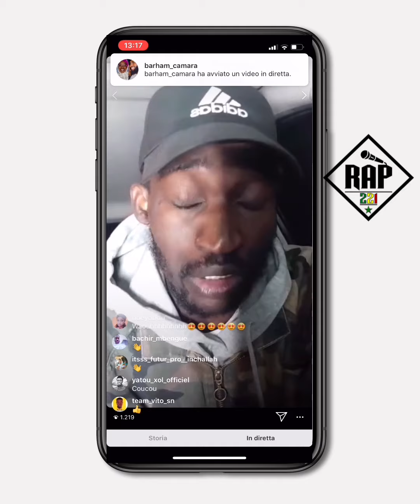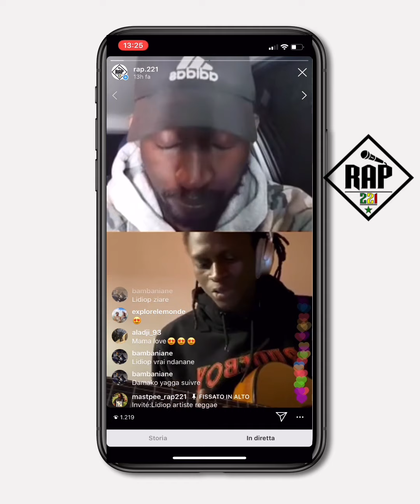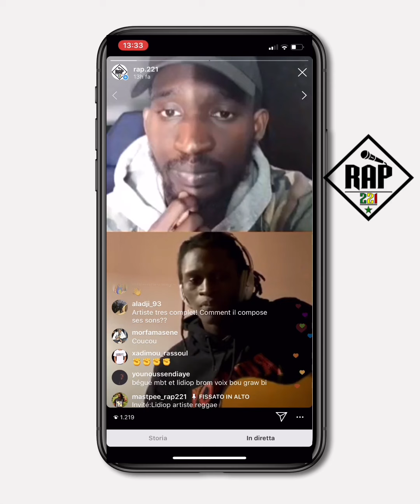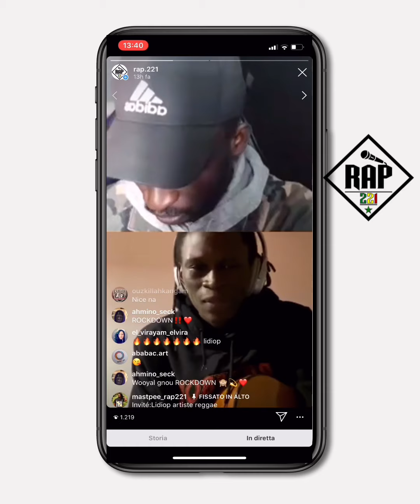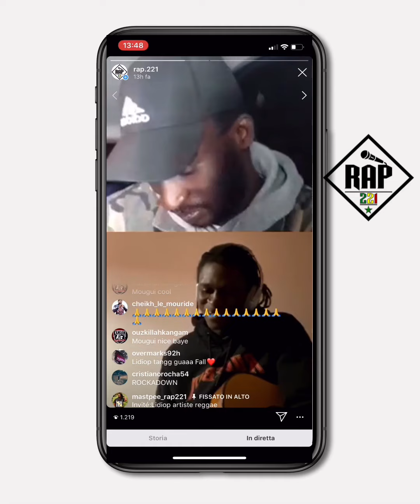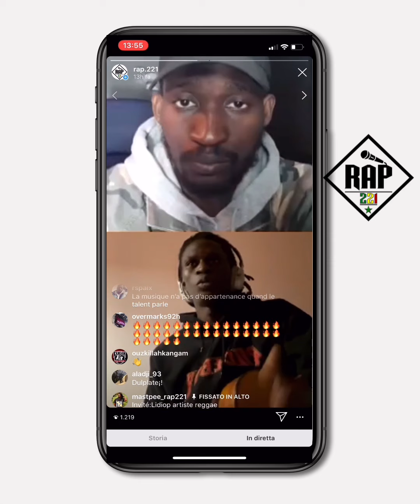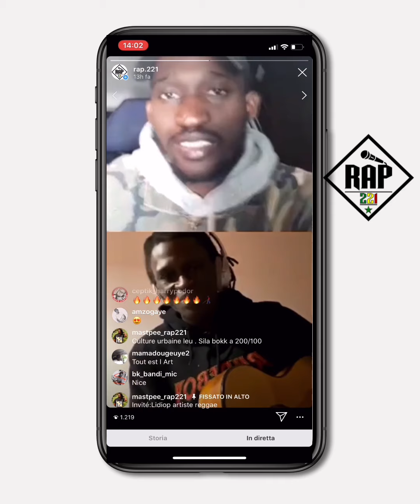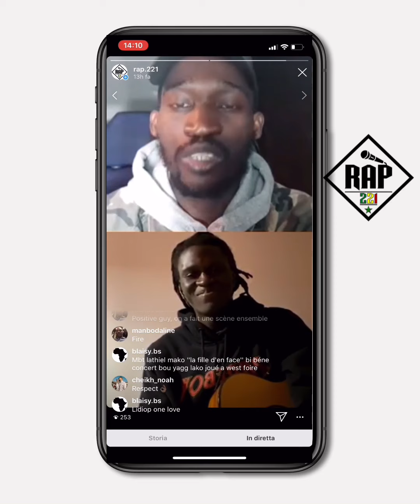Lidiop l’artiste reggae sénégalais aux millions de vues sur YouTube